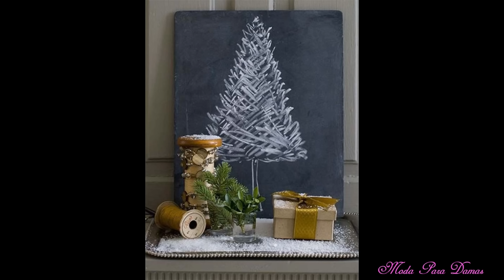ADORNOS PARA NAVIDAD | NOCHE BUENA | AÑO NUEVO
Diseño Navideño para Puertas
Como Decorar mi Árbol de Navidad
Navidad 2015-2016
Tendencias Navideñas
Manualidades y Adornos para Navidad
Decoraciones Navideñas
Bolas de Navidad
Adornos para el Árbol Navideño
Estrellas de Navidad
Bolas de Nieve
Papel de Regalo de Navidad

Cada vez falta menos para estar en las fiestas de fin de año y nada mejor que poder prepararnos con tiempo para todo lo que debemos tener listo para entonces. En este caso, queremos ayudarlos dejandoles una excelente idea que podrán realizar en su hogar la cual les servirá para decorar todo tipo de objetos,
En la temporada de navidad generalmente las puertas son decoradas con coronas navideñas, las cuales son un detalle bonito y clásico de la celebración. Las coronas de navidad poseen diferentes diseños y están elaboradas con distintos materiales, esta vez elegimos las golosinas para endulzar la entrada al hogar durante la Navidad.